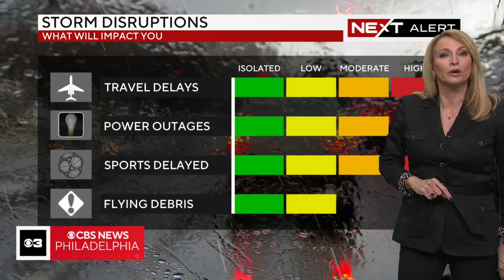Digital Brief: Sept. 23, 2023 (AM)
Jan Carabeo has your latest morning headlines and Tammie Souza has the most up to date forecast.